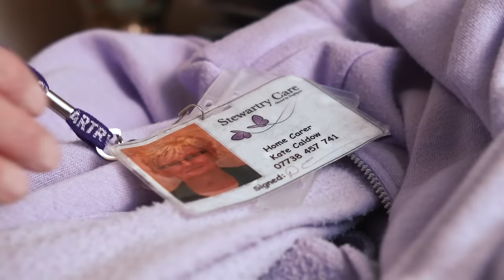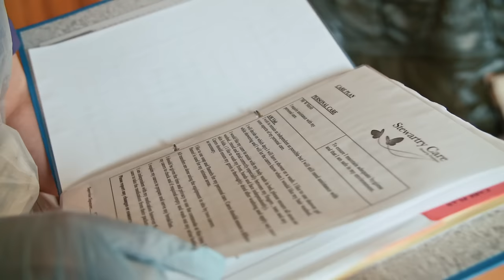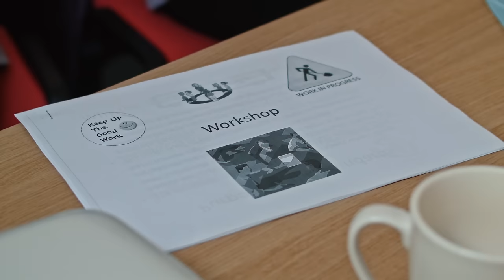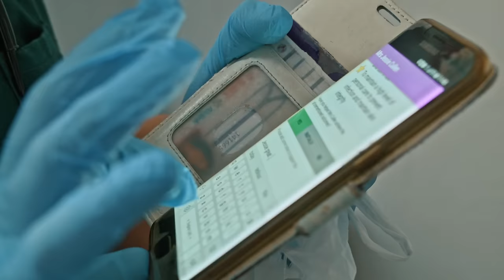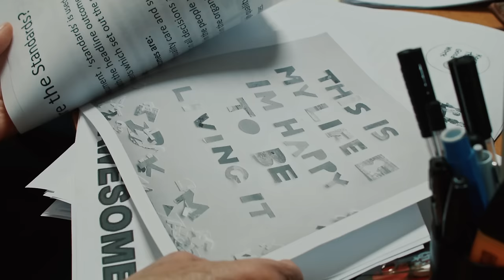Day in the Life of Home Care